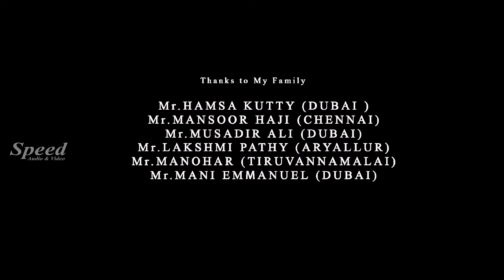Natpuna Ennanu Theriyuma Tamil Full Movie | Kavin , Raju Jeyamohan , Remya Nambeesan